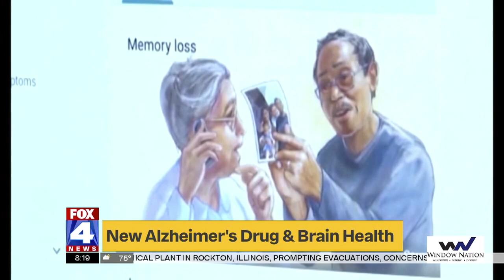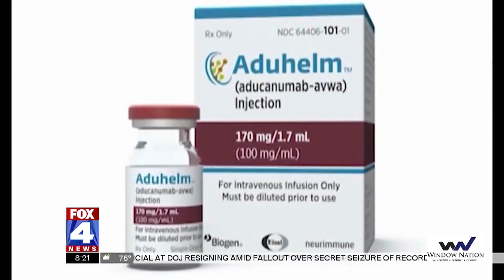Dr. Gautam Desai discusses new FDA-approved Alzheimer’s drug Aduhelm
On Fox 4 News, Dr. Gautam Desai, KCU-Kansas City primary care professor, discusses the new Alzheimer’s drug, Aduhelm, recently approved by the FDA.